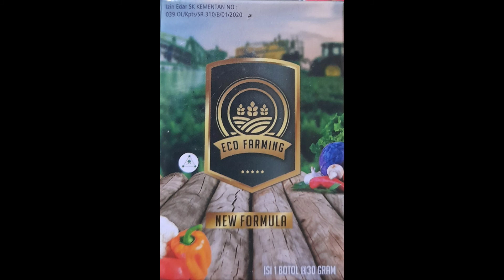Apa pupuk echofarming bisa naikan PH sama kayak kapur dolomit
aplikasi pupuk organik echofarming di areal tanam porang untuk menaikan ph tanah milik pak Sumarno tokoh masyarakat Sungai lilin